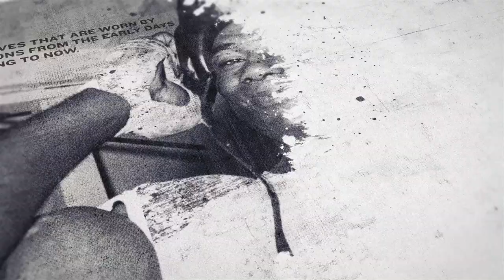'WITH MY STYLE I'M ALWAYS IN GOOD FIGHTS' - KASH FAROOQ TALKS HIS OLD SCHOOL STYLE & ESPINOZA WIN